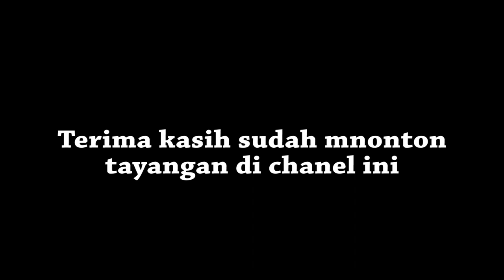bikin jembatan proyek double track KAC CCL part 1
UPDATE perkembangan proyek double track merupakan proyek untuk mempermudah akses kereta api agarbisa menepuh perjalanan yg lebih singkat dengan tidak adanya silang

dalam video ini disuguhkan suasana proses double track pada tanggal 12 february 2021

Selamat menyaksikan
terima kasih